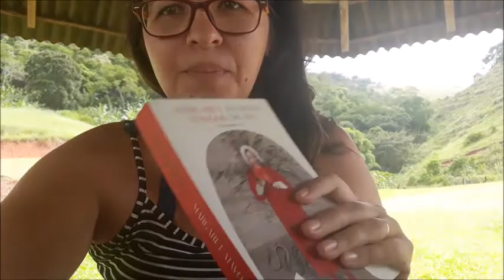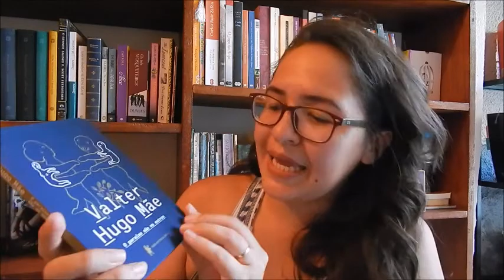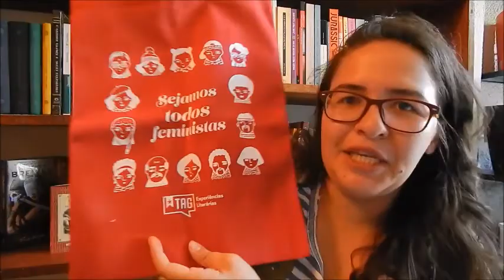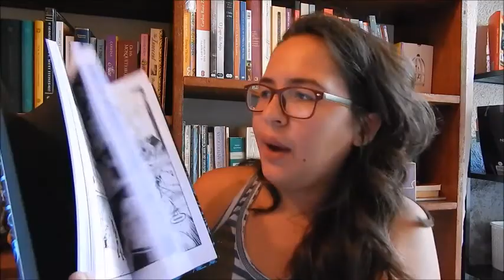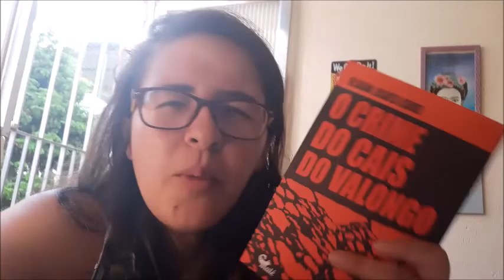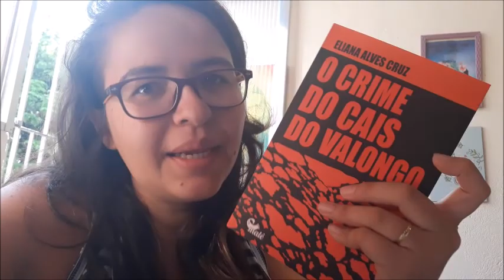VLOG DE LEITURA | NATUREZA, LIVROS E UNBOXING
Olá, aventureiros! Bem-vindos a mais um vlog de leitura! Aproveitei os últimos dias das férias para gravar meus momentos de leitura =)

Utilize meu código e GANHE 35 reais para gastar na lojinha: KELLOC3B

📖 Compre seus livros na AMAZON e ajude o Aventuras na Leitura (sem pagar nada a mais por isso)

📔 Assine o Kindle Unlimited e teste de graça por um mês

📬 ENVIE AMOR:

Kelly Cominoti
Caixa Postal: 76176
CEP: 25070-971